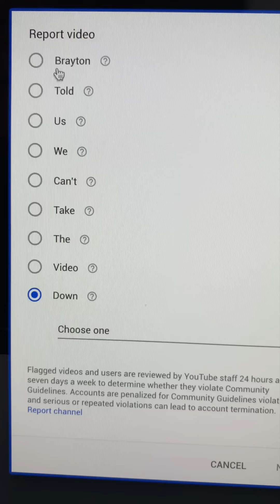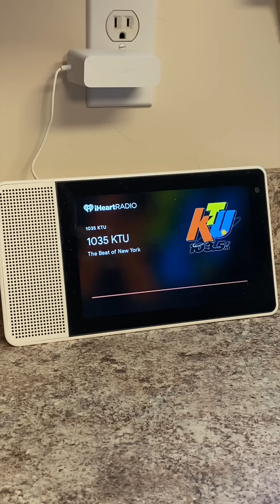The School Bully (Series 1)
Brayton was the school trouble maker, and he had it out for me. He did everything he could to make my life miserable. In this series, I'll tell my story.